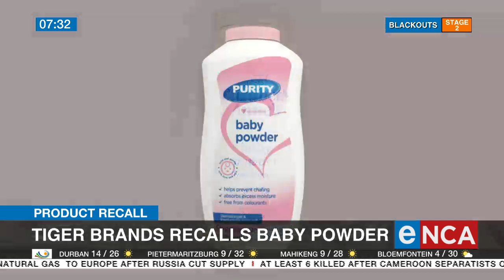Discussion | Tiger brands recalls baby powder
Tiger Brands has recalled some of its baby power products. For more, eNCA speaks to Joseph Selolo from the National Consumer Commission.